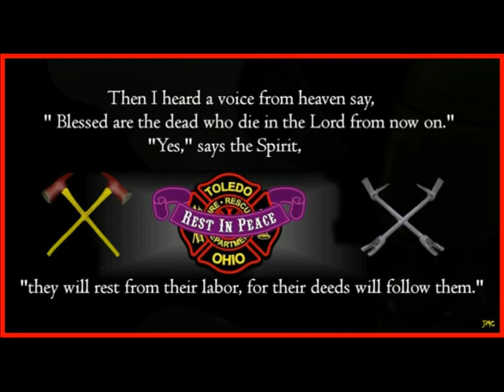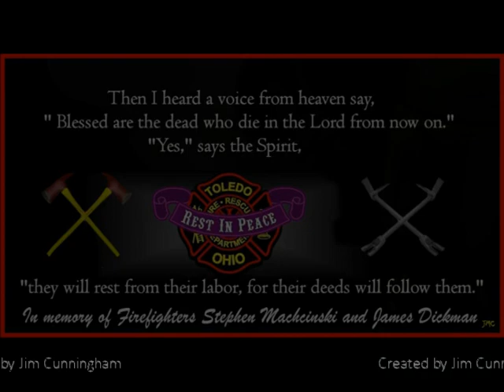Toledo Firefighters (Jim Cunningham)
This video is dedicated to the memories of Toledo Ohio Firefighters Stephen Machcinski, 42, and James Dickman, 31 who were killed in the line of duty on January 26th 2014 while battling a fire at 528 Magnolia, a six-unit apartment building in North Toledo
Firefighters Stephen A. Machcinski, 42, and James Dickman, 31, were reportedly in cardiac arrest when they were brought out of the building. Machcinski was appointed in 1998 and assigned to Engine No. 3, and Dickman on Sept. 3, 2013.